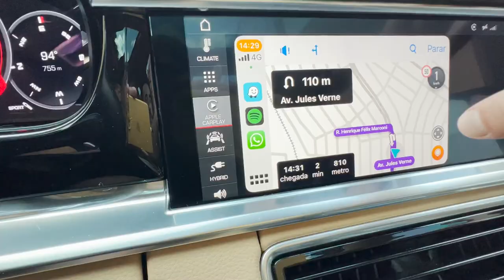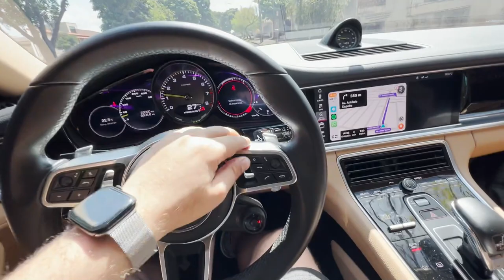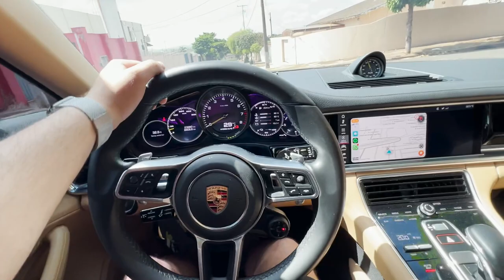TIRANDO A AMAROK DO PÁTIO DA POLÍCIA